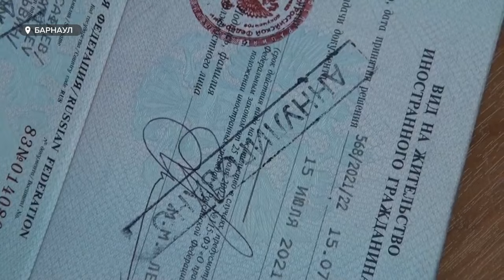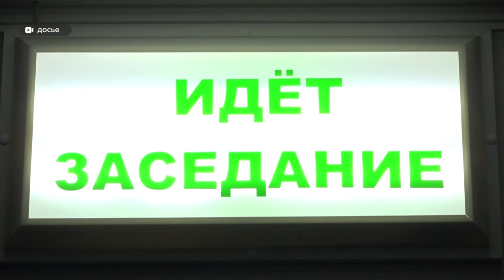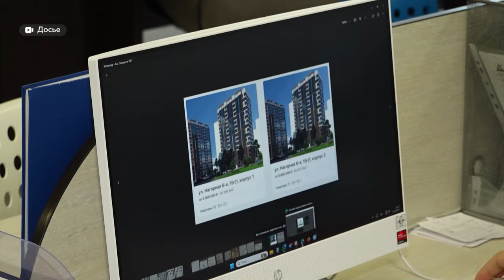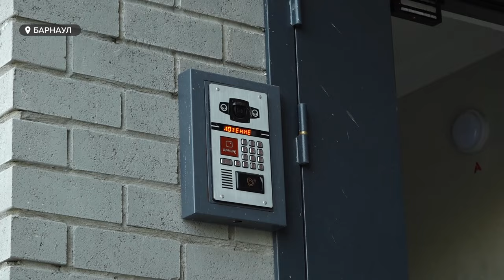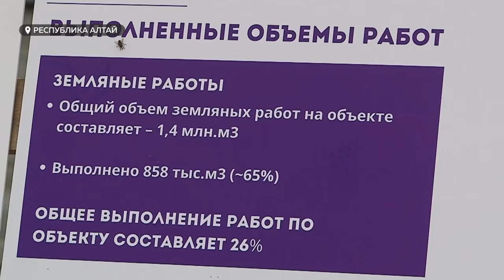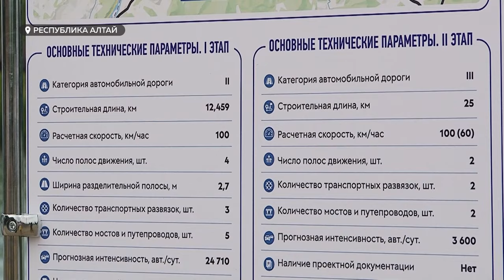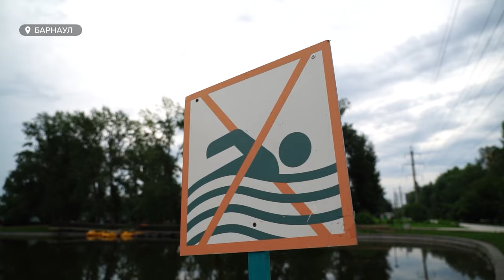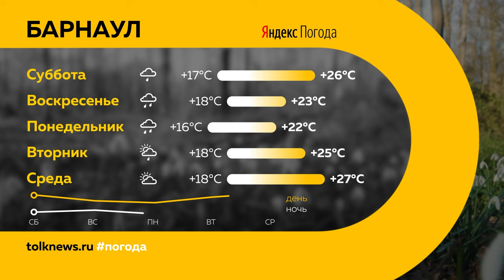День с Толком 20.07.2024 Итоги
Подводим итоги недели. Смотрите в выпуске:
00:00 Начало
00:25 Прощание с депутатом, погибшим на СВО
01:00 Смертельное ДТП в Бийске
02:08 Выдворение мигрантов
03:59 Украинские конфеты
04:30 Смягчение наказания Старцеву
05:38 Дело Шеломенцева ушло в суд
06:21 Не больше одной льготной ипотеки
07:18 Недостатки в новостройках
09:54 Долгострой на Петра Сухова
12:45 Новый утильсбор
15:18 Будет прямая линия с губернатором
15:55 Новый мост через Катунь
18:31 Реконструкция Художественного музея
19:16 Купание в пруду "Изумрудного"
22:09 Салют будет!
23:00 Погода